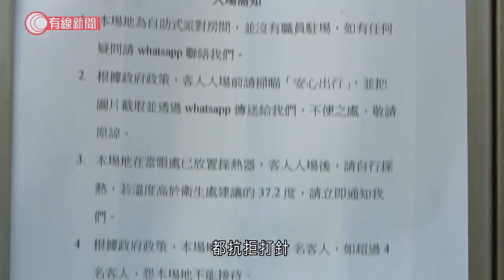派對房間負責人批復業條件苛刻 無助生意 反被「擺上枱」谷打針 - 20210429 - 港聞 - 有線新聞 CABLE News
【有線新聞】派對房間重開，但有派對房間負責人批評要客人接種疫苗的條件苛刻，令客人卻步，復業對業界無幫助，只是被「擺上枱」催谷市民打針。

派對房間停業超過五個月終於可以重開，這間派對房間的員工全都打了針，他們在招呼第一班客前做足準備工夫，消毒、清潔少不得，卡拉OK設備、麻雀枱，要玩的東西全都抹過，亦都練習過整個接待流程，例如掃一下檢查有無打針的二維碼，怎料被客人臨時爽約。派對房間負責人殷先生：「我們都是根據政府標準，傳送（到訪要求）給客人，可能是某些人做得足（要求），或者其中有一兩個朋友不願配合（要求），都有機會導致成不了團。」

他們批評復業條件苛刻，余先生：「今次的復業我完全看不到有幫助，因為政府需要客人打針才可來這裡消費，但現時的實況是客人一聽到打針，就寧願不來玩。」殷先生：「拿我們幾個行業催谷人們打針，我們就好像被『擺上枱』。」

他們說暫時未有預約，都是查詢為主，認為他們的主要顧客年輕人都抗拒打針，所以未來兩個月都不會有生意。派對房間規定每間房最多四個人，四個人來打麻雀就剛剛好。

相關影片:
1. DSE通識科開考　學生心情緊張　備足防疫物資早一小時到場 - 20210426 - 港聞 - 有線新聞 CABLE News
2. 印尼軍方公開水底發現潛艇殘骸片段確認船員罹難 - 20210425 - 兩岸國際 - 有線新聞 CABLE News
3. Tesla提供女車主意外前的駕駛數據 - 20210422 - 有線中國組 - 有線新聞 CABLE News